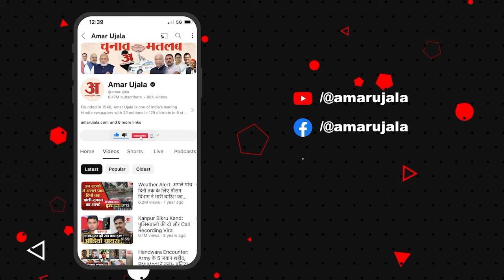रक्षा विशेषज्ञ Anil Gaur ने Doda में हुए Army पर हमले को लेकर बताया कैसे दें मुहतोड़ जवाब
जम्मू-कश्मीर के डोडा में एक दुखद मुठभेड़ के बाद, जहां एक अधिकारी सहित चार भारतीय सेना के जवानों ने आतंकवादियों से लड़ते हुए अपनी जान गंवा दी, रक्षा विशेषज्ञ अनिल गौड़ ने सुझाव दिया कि भारतीय सेना को जम्मू-कश्मीर से जाने के बजाय पंजाब क्षेत्र से पाकिस्तान की घुसपैठ चौकियों पर हमला करना चाहिए।